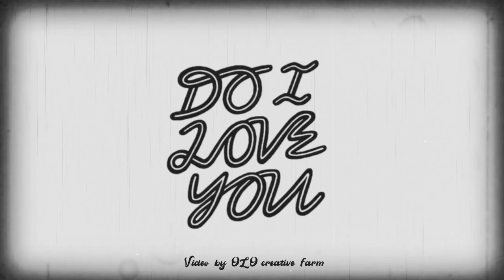The Jaded Hearts Club - Do I Love You (Indeed I Do) (Lyric Video)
The Lyric Video for Do I Love You (Indeed I Do) by The Jaded Hearts Club. Listen now

Directors: Max de Ponti & Mattia Amadori @ OLO creative farm
Producer: Matteo Montini
Editor & VFX: Simone Vullo

Lyrics:

Here I am on bended knees
I lay my heart down at your feet
Now do I love you

All you have to do is ask
I'll give until there's nothing left now
Do I love you

As long as there is life in me
Your happiness is guaranteed
I'll fill your heart with ecstasy, forever darling

Do I love you? Indeed I do, oh darling
Indeed I do

The very thing that I want most
Is just to have and hold you close

From early morning until late at night
You fill my heart with pure delight

Whenever I lay me down to sleep
I pray the Lord your soul to keep
And bring you home safe to me
For ever darling

Do I love you? Indeed I do
Sweet darling, indeed I do

Now whenever I lay me down to sleep
For ever darling

Do I love you? Do I love you? Darling
My darling, indeed I do
You know I love you girl, indeed I do
Indeed I do